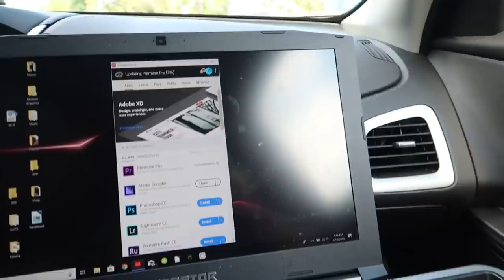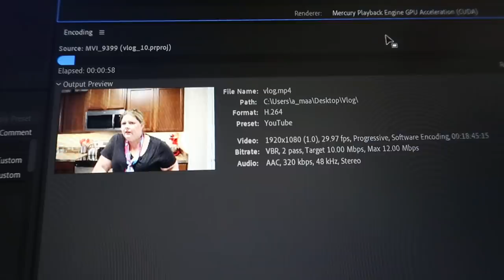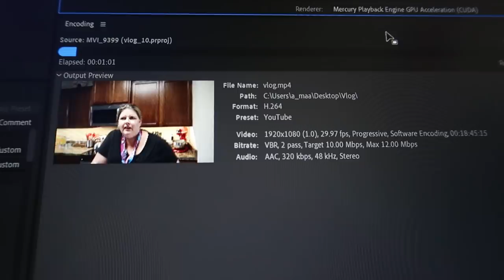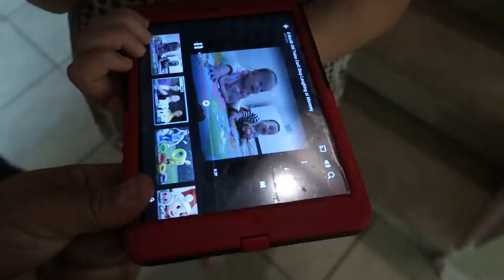Where It Began - Autism and Golf Carts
Is it the sensory input from the wind on her face or the motion of the golf cart? Maybe some kind of autism and golf cart thing? Maybe she just likes to ride and listen to music because it's calming...who knows. Where it began with Abigail and her love for riding golf carts. Maverick goes to the vet and needs to lose weight. Isaiah got a new (old) bike. There's something about buying your kid a bike that makes a parent smile.

-Mailing Address-
Fathering Autism
10416 New Berlin Rd
MPB 227